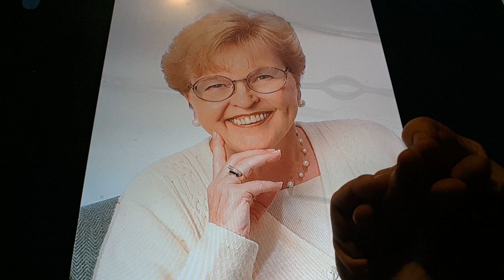Horacio the handsnake - Barbara Roberts